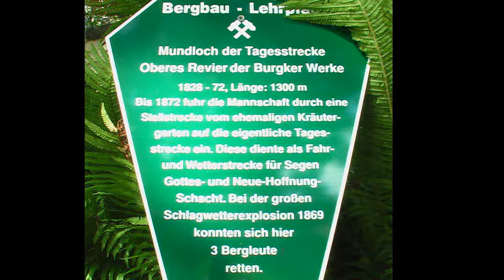SachsenGAST-TV on Tour: Freital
Südwestlich der Stadtgrenze  von Dresden schließt sich direkt die Große Kreistadt Freital an. Sie wurde zwar erst 1921 aus den Gemeinden Potschappel, Döhlen und Deuben gegründet, kann mit ihnen aber auf historische Belege bis ins 11. Jahrhundert zurückblicken. Untrennbar ist die Geschichte mit der Steinkohle verbunden. 1542 wurde der Fund erstmalig dokumentiert.